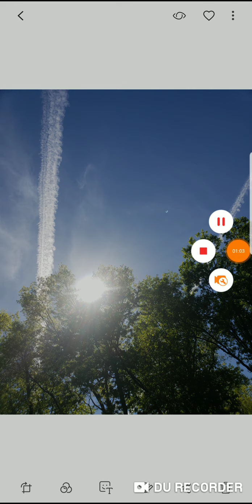Even a "good day" is bad in Babylon